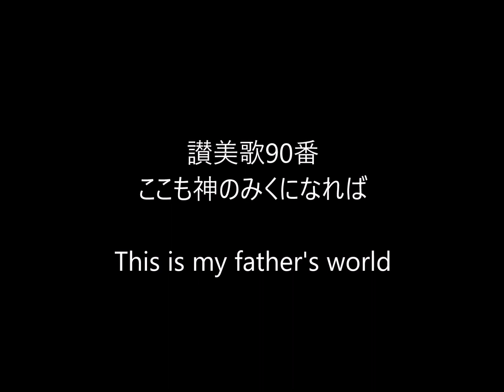讃美歌90番 ここも神のみくになれば This is my father's world 日本維新の会CM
3年に一度の参議院選挙が終わりました。
選挙期間中、TVスポットで流れていたあの曲。
実は讃美歌なんです。

あ、もちろん、特定の政党を支持する動画ではありません、念のため。

しかしながら、クリスチャンとしては、讃美歌が使われるのは、とても不思議というか、少し嬉しいような、なんで？という思いもあります。

この讃美歌、その昔、養毛剤？カツラ？…のCMにも使われていた記憶が。
昔過ぎて記憶があいまいなのですが。

♪　は～えに　は～え～て～　♪

って、養毛剤にピッタリすぎて、なんてセンスのいい人が作ったんだろうと思いました。

なんのCM？
情報をコメントくださーい（笑）